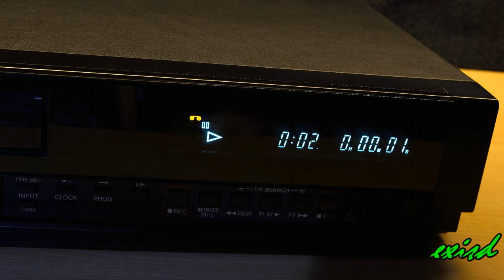Fisher FVH-P200DK vhs videorecorder 1989 videomagnó